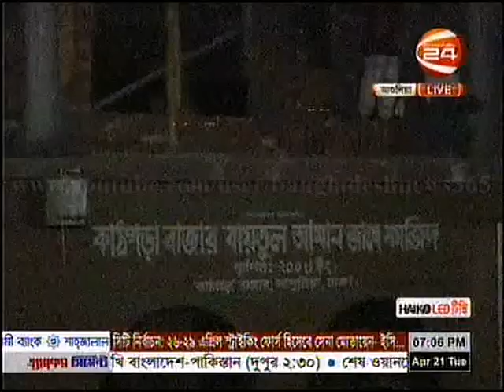8 killed in robbery attempt at Savar Bangladesh Commerce Bank Branch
Miscreants shot dead five people, including the manager of Bangladesh Commerce Bank’s Kathgora branch in Ashulia on the outskirts of Dhaka, and injured 20 others during a broad daylight robbery at the bank this afternoon.
Angry locals caught two of the robbers – Raju and Mamun – and beat to death one of them. The other one was handed over to police.
The other dead victims have been identified as Wali Ullah, manager of the bank; Palash, a customer of the bank; Zillur Rahman, a workshop owner; Monir, a shop owner; and Badrul Alam, a security guard of the bank.
Bodies have been kept at Enam Medical College Hospital in Savar, reports our Savar correspondent.